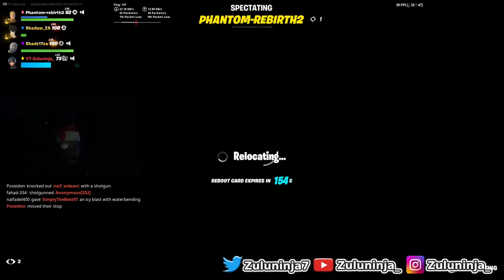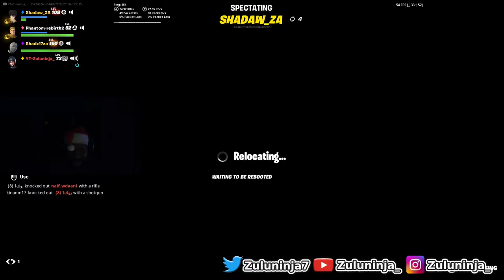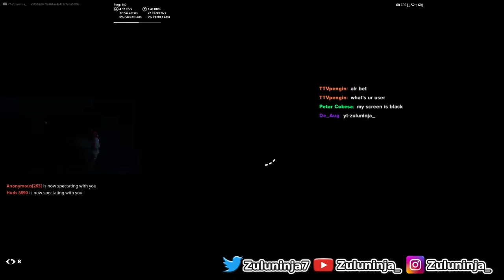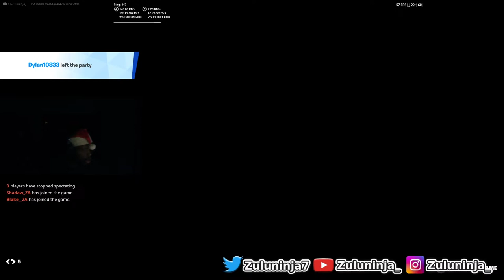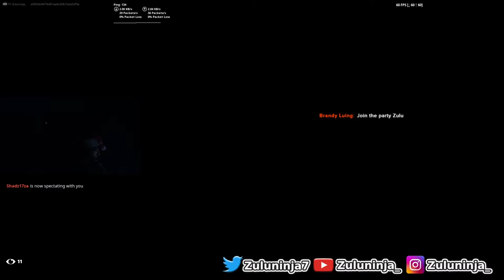🔴TRYNA BECOME THE AVATAR!🔴FORTNITE LIVE STREAM🔴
I'm not gonna lie, not sure if it looks good.